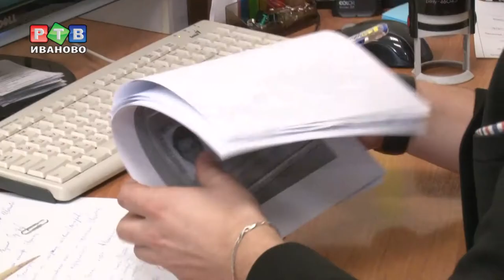Записывайся в трудовой отряд!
Школьные каникулы можно проводить по-разному. Одни предпочитают наслаждаться долгожданным отдыхом, другие - ищут подработку. В Молодежном центре ребятам предлагают записаться в трудовые отряды. Более 300 мест уже заняты.